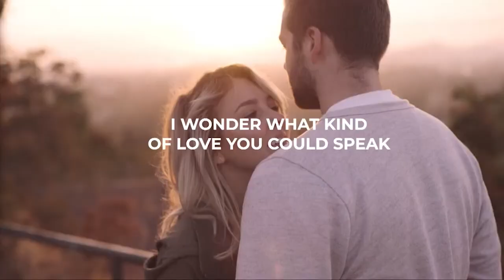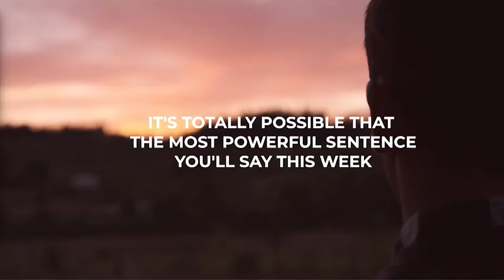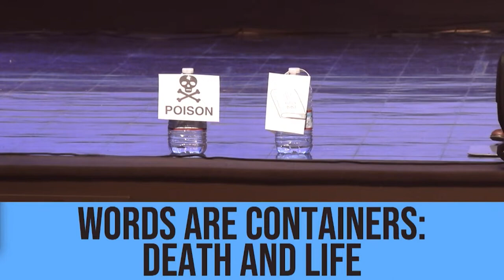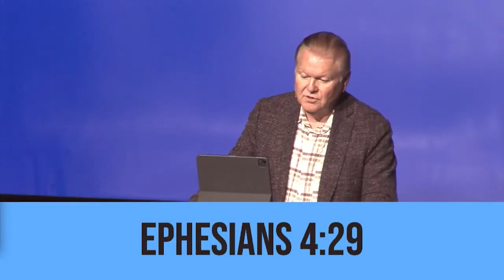Words | Pastor Richard Salazar